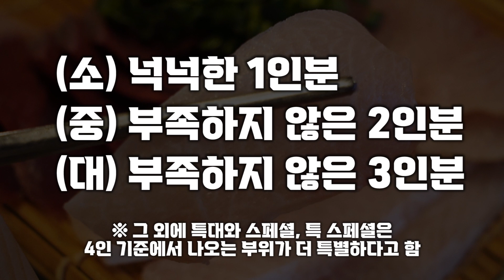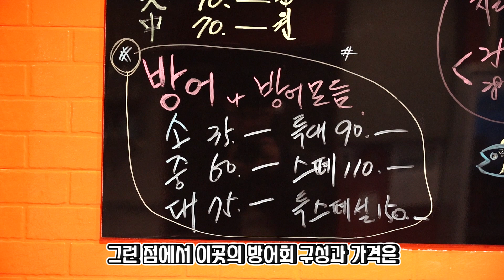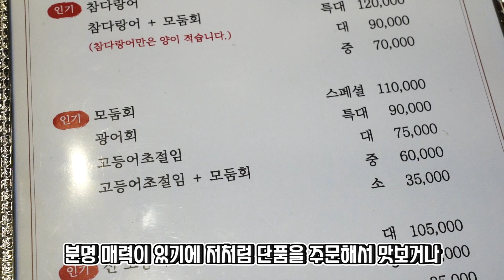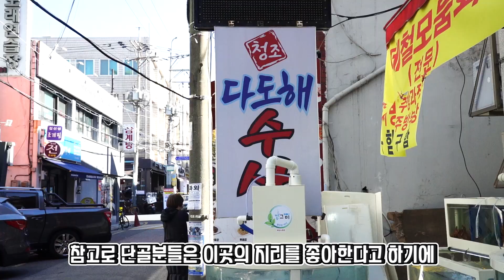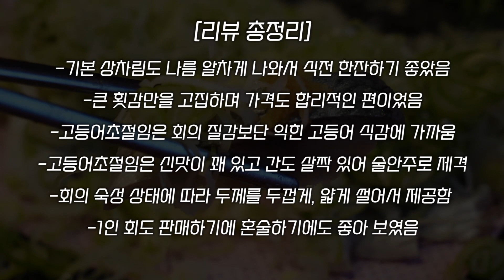웨이팅 없는 서울 대방어맛집! 더 유명해지기 전에 다녀오세요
줄거리 : 웨이팅 없는 대방어맛집 리뷰

*식당정보
- 식당명 : 청조 다도해수산
- 식당위치 : 서울 강동구 양재대로87길 15 청조 다도해수산
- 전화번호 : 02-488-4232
- 영업시간 : 11:20-22:20 (휴무는 전화로 문의)
- 리뷰 메뉴 : 대방어(중/60000원), 고등어초절임(소/35000원)